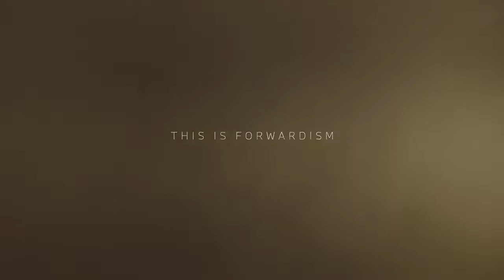New BMW X7 2023